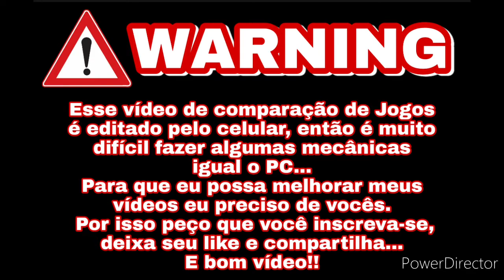Yakuza 6 vs Yakuza 7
Yakuza: Like a Dragon (7)
Semelhante aos jogos anteriores da série Yakuza, missões secundárias (conhecidas como sub-histórias no jogo) podem ser realizadas pelo jogador para ganhar recompensas adicionais e os jogadores também podem desfrutar de várias atividades paralelas ao redor do mapa, como karaokê . Uma nova atividade secundária introduzida neste jogo é Dragon Kart, que é semelhante a outros jogos de corrida de kart em termos de jogabilidade.